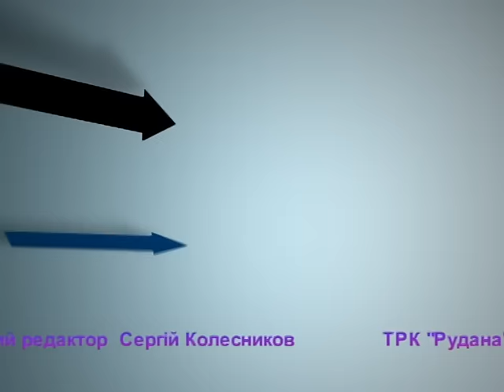"Гарна новина" Фігурне катання (24.11.15)